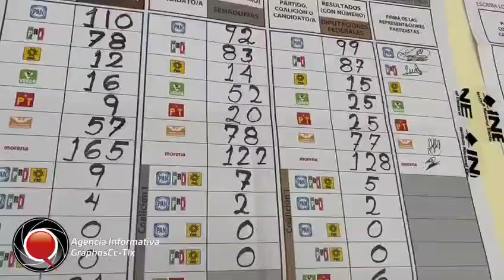Ciudadanos observan los resultados de las votaciones en la casilla 0446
GraphosCc Tlx EsNoticia Ciudadanos observan los resultados de las votaciones en la casilla 0446 ubicada frente al Ayuntamiento de Tlaxcala. De acuerdo con datos del ITE, Alfonso Sánchez García del partido Morena obtuvo 16,955 votos a favor, declarándose como virtual ganador por la capital.